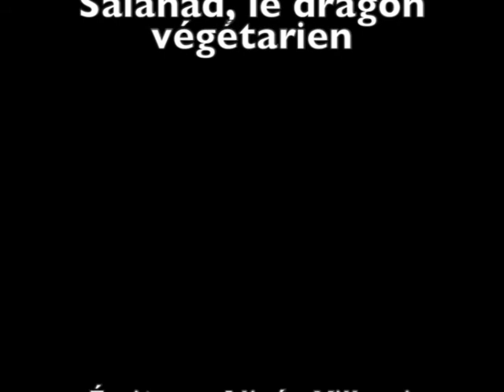Salahad, le dragon végétarien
Histoire écrite par Alizée Villemin.
Lecture de Jean-François Chabot pour ses élèves du centre Saint-Eugène de l'établissement des adultes du CSSHBO. 2021